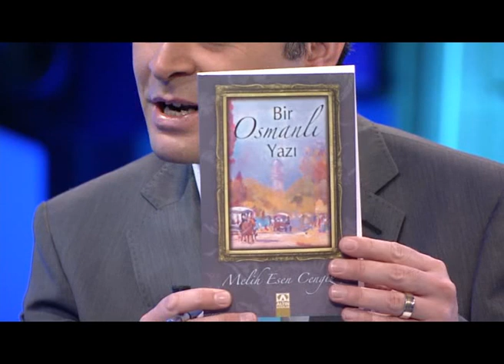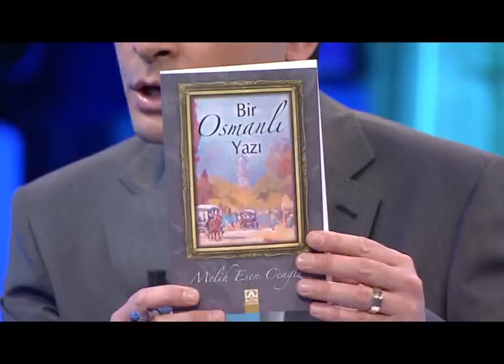Melih Esen Cengiz - Bir Osmanlı Yazı - Ligtv Futbol Gündemi (özet)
Şarkılarını söylemekten asla vazgeçmediler...

Balkan bozgununun acısının henüz silinemediği hüzünlü yıllar. Jöntürk Devrimi'yle sona eren istibdat döneminin ardından Fenerbahçe, Galatasaray, Beşiktaş gibi kulüpler kuruluşlarını ilan etmiş, öncesinde sadece Çamlıca ve Göksu'da bir araya gelebilen kızlı erkekli gençlerin birbirlerine aşk mektuplarını ilettikleri yerlere spor sahaları da eklenmiştir.

Ancak, 1914 yazının ortalarında dev Alman zırhlıları Goeben ve Breslau'nun İngilizlerden kaçıp Boğaz'a demir atmasıyla kentin üzerine kara bir bulut çöker. Türk donanmasına katılan bu iki zırhlı maalesef ki tüm imparatorluğun kaderini kökünden değiştirecektir. İstanbul sokaklarını dolduran binlerce Alman denizciyle kurulan dostluklar neticesinde, Fenerbahçe ile Goeben takımı arasında bir karşılaşma düzenlenir. Bu maçın ardından Rusya şampiyonu Odesa tarafından ülkesine davet edilen Fenerbahçe, Büyük Petro vapuruyla yola çıkar. Şenliklerle karşılandığı bu ışıltılı liman kentinde Hariciye Nezareti'nden gelen bir kriptolu telgrafla gençlerin yaz rüyaları sona erer... Donanmayıhümayun zırhlılarının ocaklarına daha çok kömür atılırken, doldurulan topların emniyeti açılmış, harp düzenine geçilmiştir.